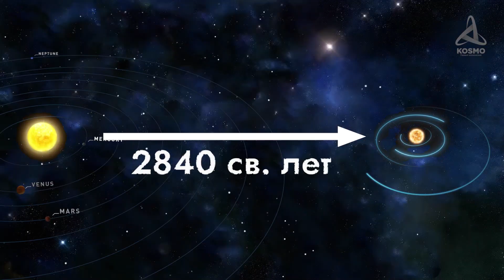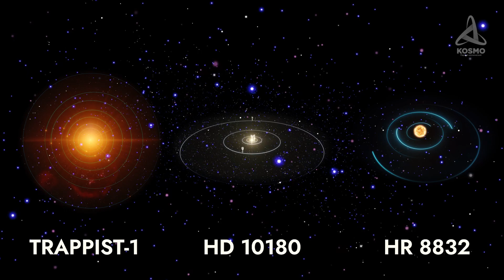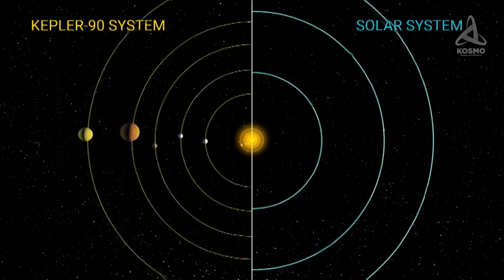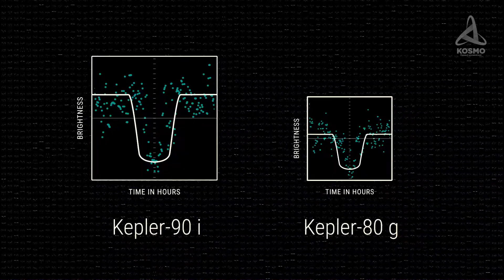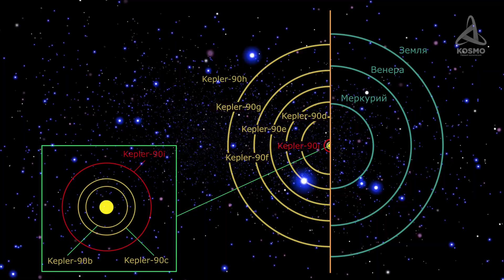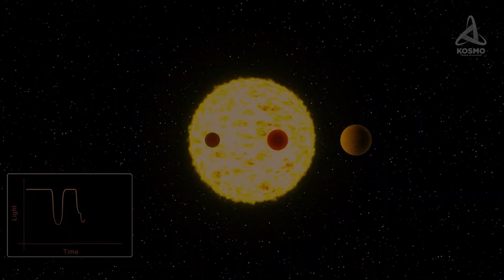Самая ГУСТОНАСЕЛЕННАЯ система. KЕПЛЕР-90